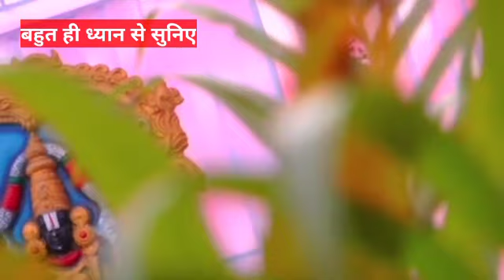जहा मिले ये मधुमक्खी का छत्ता तुरंत तोड़ लेना, रातोरात मालामाल बना देगा | Bageshwar dham sarkar